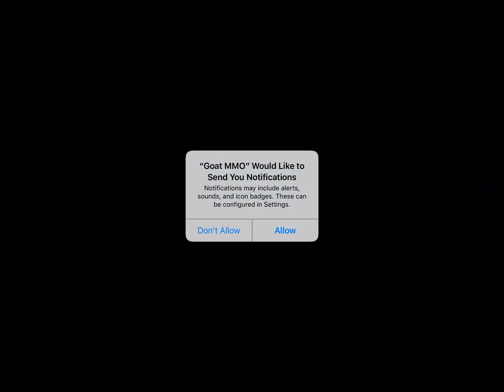Goat simulator friends pilgor and the dodo nightmare glitched